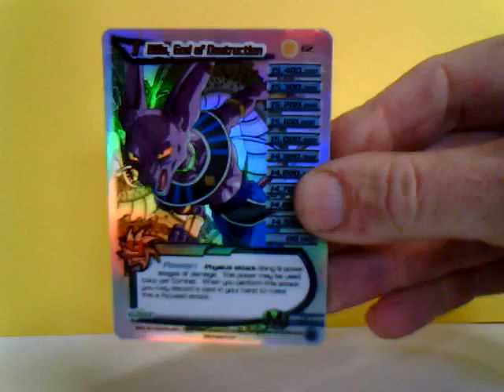New Method custom Bills God DBZ Dragonball Z GT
I just developed a new process on doing H-tech cards.  They have the same holographic reflectivity as a normal H-tech and almost the exact same feel.  This process is very similar to how the manufacture makes them, but on a very small scale level. You will almost think it was made by the factory.  Has both foiled and non-foiled graphics.

The new process doesn't require any spray clear coat and are just as durable as a real H-tech card.  You won't believe it.